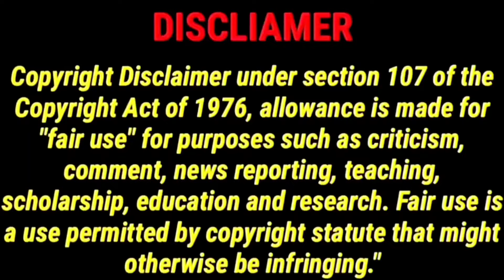Anubhavi Raja 2024 New Tamil Dubbed Movie | CriticsMohan | Anubhavi Raja Review | Rom-Com Movie 🤔.?